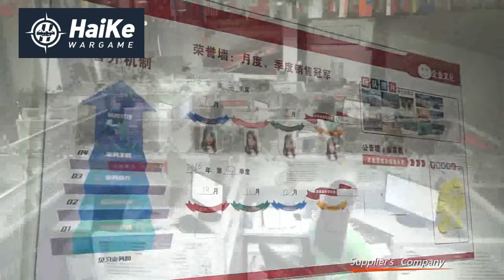We manufacture different types of night vision devices, red dot scopes and other products.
haikewargame is a China based factory that develops and produces night vision, scopes, red dot scopes, tactical stands, binoculars and other products. We export our products to dozens of countries and have a large number of overseas customers. We have three brands for different types of customers and have opened independent websites and AMAZON sales channels.